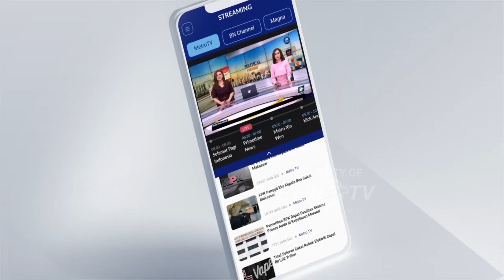Polemik Larangan Ekspor Benih Lobster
MetroTV, Larangan ekspor benih lobster membuat para nelayan di berbagai daerah menjerit. Mereka tidak bisa melakukan budidaya karena terbatas alat. Dan tidak bisa menangkap benur sebab terhalang aturan.

Salah satu warga di Kecamatan Pujut Lombok Tengah NTB Ismail mengaku pernah digerebek petugas sebab menangkap benih lobster.